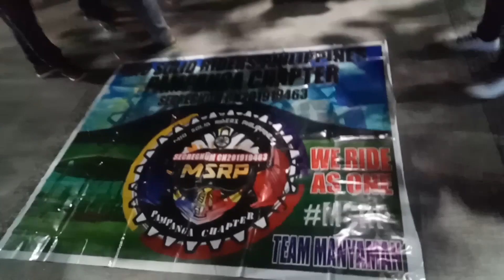First EB of the year 2021 / Mio Solid Riders Philippines Pampanga Chapter (MSRP)